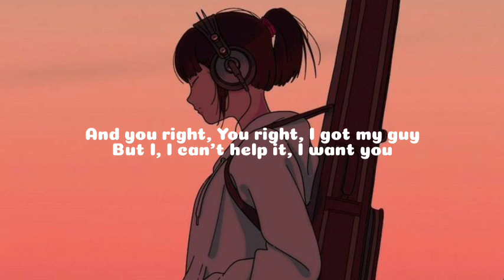Doja Cat & The Weeknd - You Right (Lyrics)